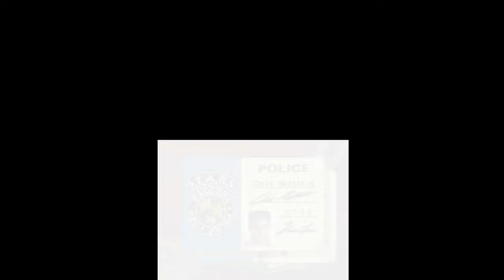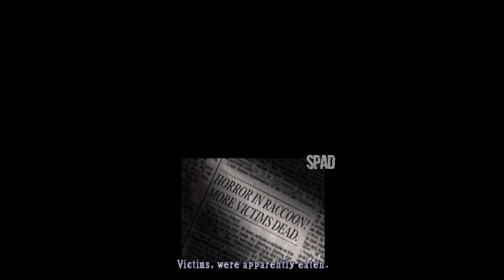RESIDENT EVIL - Deadly Silence (Nintendo DS)(Gameplay)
TÍTULO: Resident Evil - Deadly Silence
GÊNERO: Survival horror, Jogo eletrônico de ação e aventura
DESENVOLVEDOR: Capcom
DISTRIBUIDORA: Capcom
DATA DE LANÇAMENTO: 2006